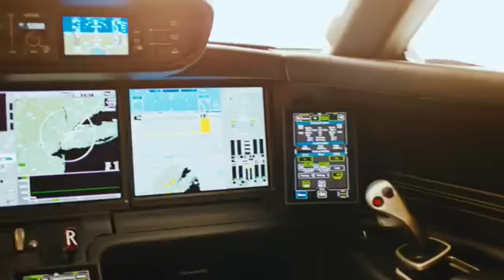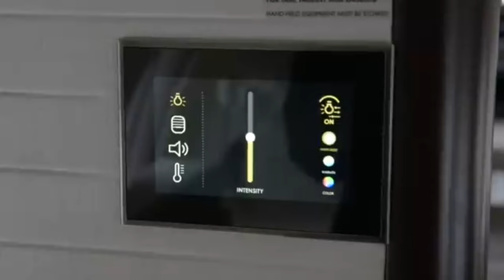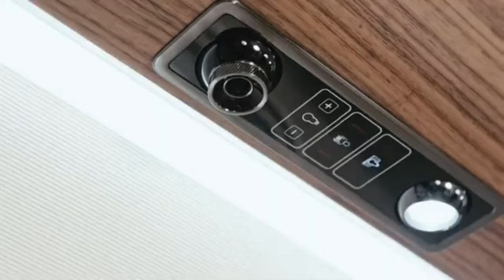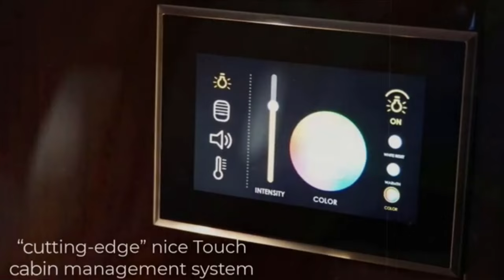The Elite World of $50M+ Private Jets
Today we're taking you on a whirlwind tour of the top 10 private jets that cost more than $50 million. That's right, these are the cream of the crop, the top-tier toys for those who laugh in the face of commercial airlines.
We discuss everything about luxury on this channel and encourage you to achieve enjoying the lifestyle of  billionaires. We highlight the most expensive things across the world and take a peek into the lives of the world's wealthiest individuals.
Enjoy free documentaries about entrepreneurship and economics through our video essays about established entrepreneurs and billionaires. We also feature luxury lifestyles of powerful people who make money through business and or talent to entertain you and give you ideas on how to make money yourself. Make sure to buy all the expensive things and top luxury supercars that you will watch so that we can have an honor to feature you.